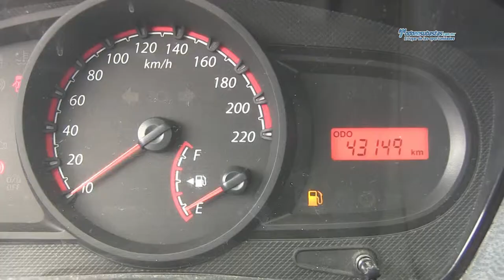Ford / Ikon / 2013-122703